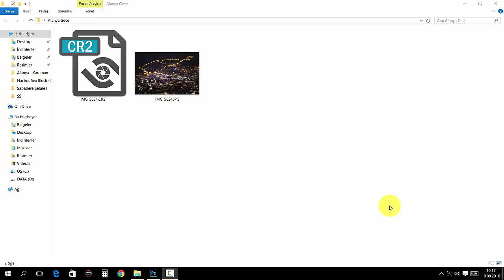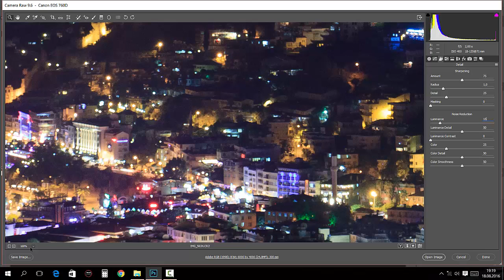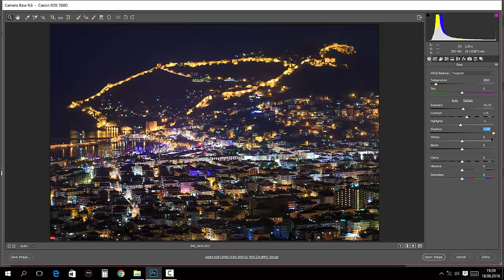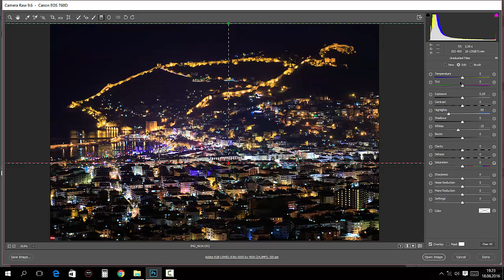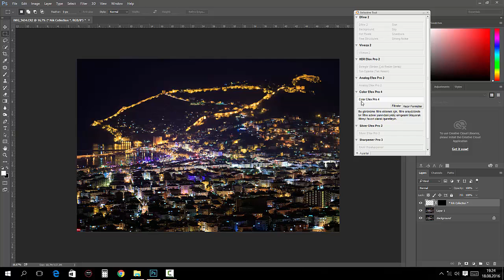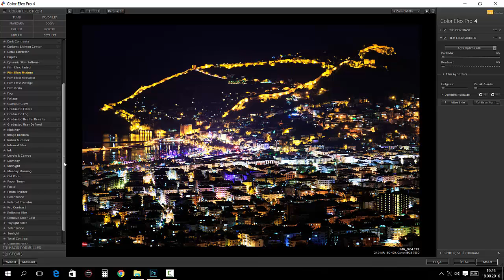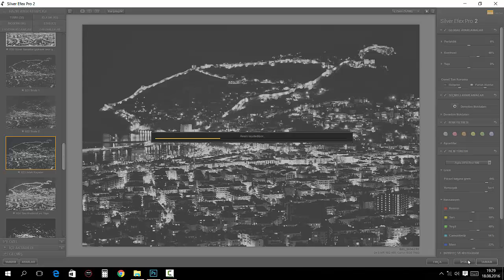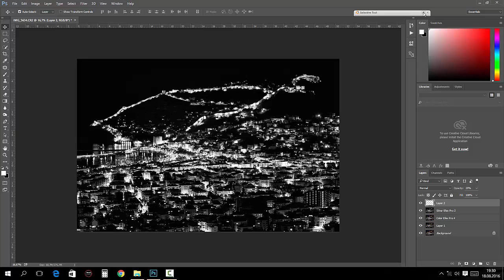Gece Fotoğrafı Nasıl Düzenlenir?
Merhaba arkadaşlar bu videomda sizlere Camera Raw, Photoshop ve Google Nik Collection ile gece fotoğrafı nasıl düzenlenir basitçe anlatmaya çalıştım. Umarım işinize yaramıştır. Kanalımı beğenmeyi unutmayın. Beni diğer sosyal mecralardan takip etmek için;
linklerini kullanabilirsiniz. İlginize teşekkür ederim.